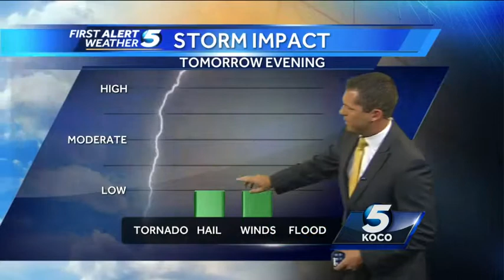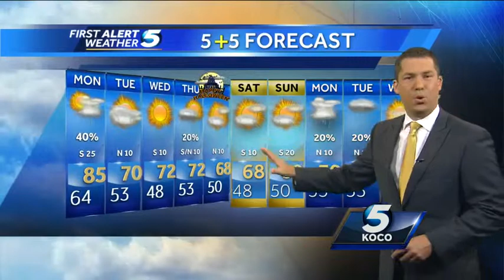First Alert Forecast 10-26-14